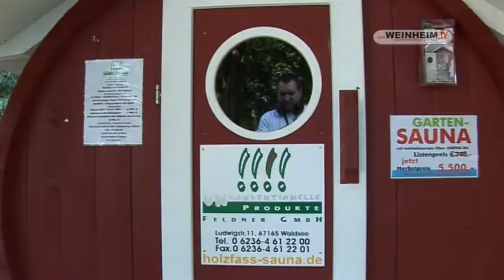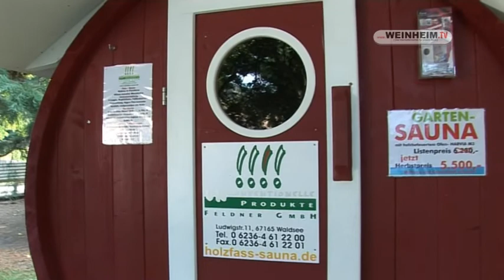Lebensart / Weinheim.tv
Zum 4. mal gastierte die Lebensart Austellung in Weinheim.